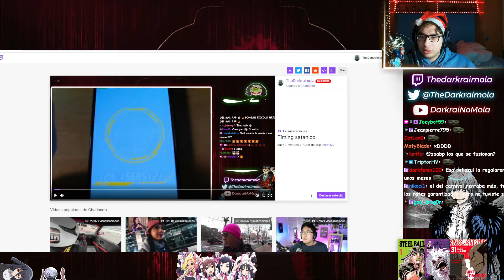El demonio del timming lo hizo otra vez